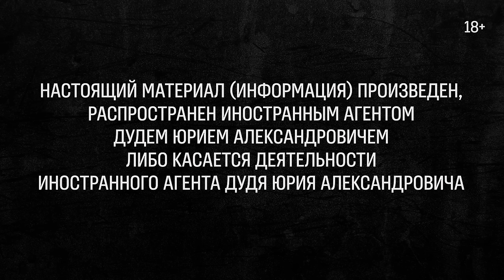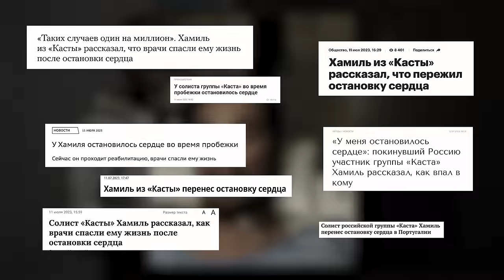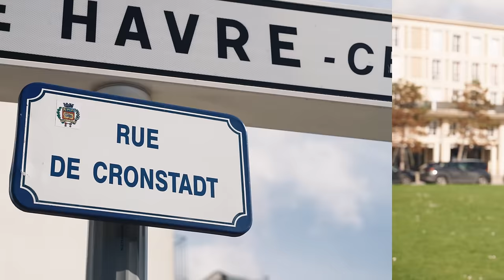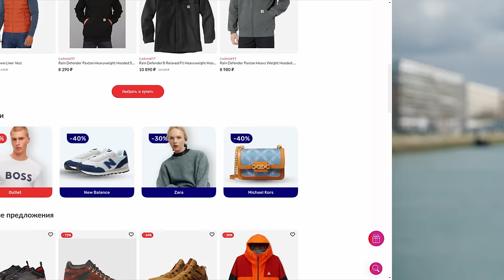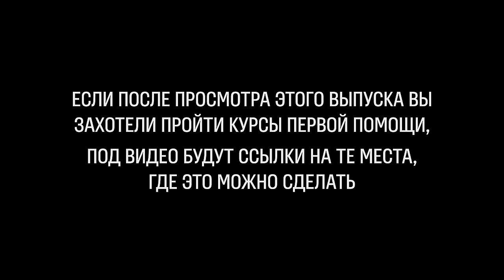Хамиль (Каста) – жизнь после остановки сердца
USmall — брендовая одежда, косметика и товары для здоровья напрямую из магазинов Америки

Прошлым летом во время утренней пробежки Хамиль из «Касты» пережил остановку сердца, но выжил. Врачи сказали ему, что таких случаев — один на миллион. Следующие полгода он восстанавливался, а зимой снова начал выступать. Мы встретились с Хамилем и его женой Полиной и подробно поговорили о том, как это было и благодаря кому закончилось хорошо.

(если вы не в России)

0:00 Вперед!
1:01 Почему ты – Хамиль?
2:02 Место у океана, где остановилось сердце
3:42 Как заказывать вещи через океан
6:27 Остановка сердца глазами жены
13:57 «Врачи говорили, что у них такого еще не было»
15:47 Кто именно спасал Хамиля
18:40 Что чувствуешь, когда не узнаешь своего мужа
22:01 Как оказать первую помощь?
25:02 Выход из комы
26:50 Почему сердце остановилось?
30:00 Как поддержала «Каста»
33:44 «В больнице Андрей сказал: можно немного уединиться»
39:57 Возвращение к концертам
42:19 Когда муж старше на 17 лет
45:10 «Закрытый космос» - главный хит Хамиля. Про кого эта песня?
49:05 Как писать песни на пляже и онлайн?
55:47 Почему вы уехали из России?
1:00:52 Португалия
1:04:41 «Номерок блатной три семерочки»
1:07:46 Гоп-стоп на центральной улице города
1:12:42 Оказавшись так близко к смерти, ты перестал ее бояться?
1:18:58 Кто вывел «Касту» из кризиса?
1:22:59 Гештальт-психология. Что это значит?
1:27:18 Харьков и 24 февраля
1:30:59 Где ты будешь работать, если рэп закончится?
1:32:19 Встреча Хамиля и одной из его спасительниц
1:36:54 В чем сила?
1:38:07 Самая важная работа в мире